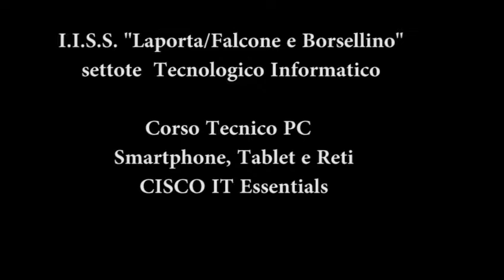l' I.I.S.S. "Laporta /Falcone e Borsellino". Corso assemblaggio P.C.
Corso Tecnico PC,  Smartphone, Tablet e Reti.